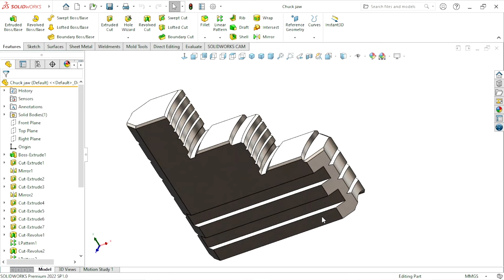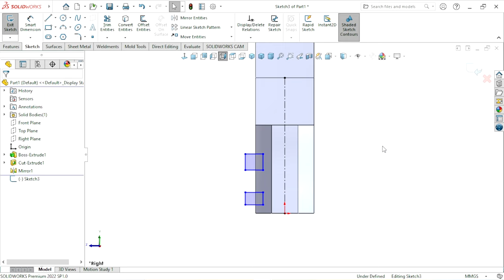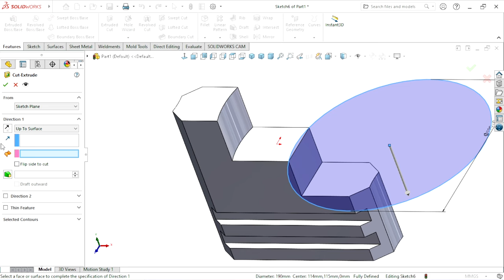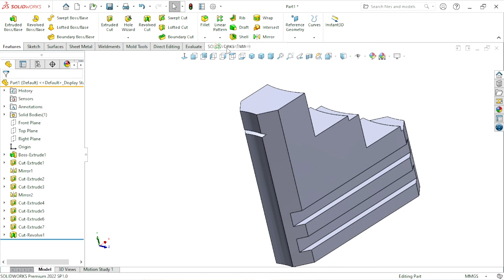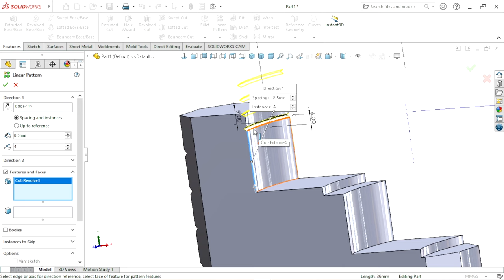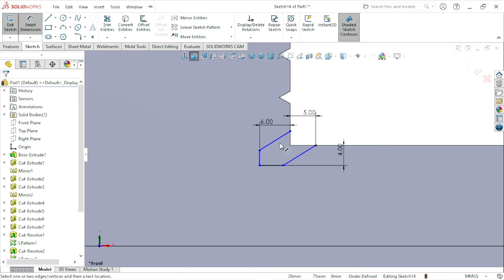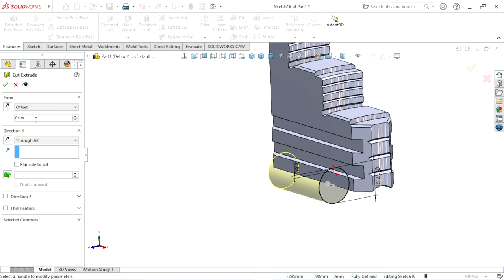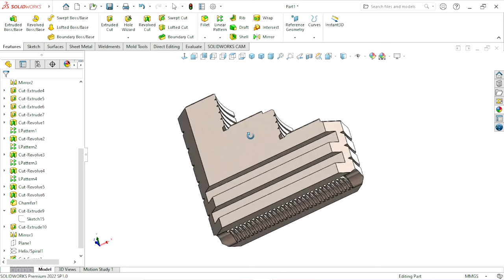Design of Dogg chuck part2 JAW | Solidworks tutorial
Lathe chuck jaws are the movable components of a lathe chuck that grip and hold a workpiece in place during machining. They come in different types, such as three-jaw, four-jaw, or six-jaw chucks, and can be adjusted to securely hold various shapes and sizes of workpieces. If you have a specific question about lathe chuck jaws, please leave comment in comment box.